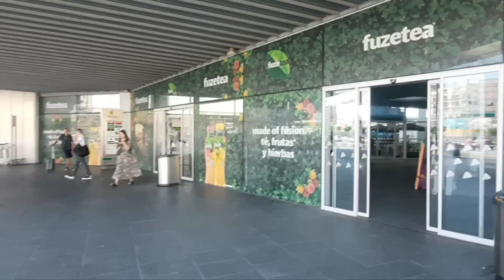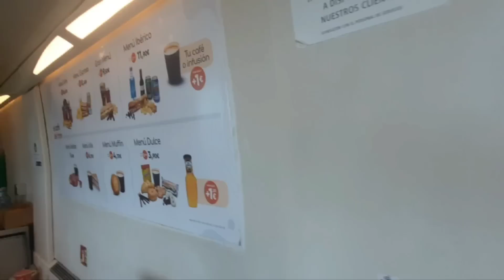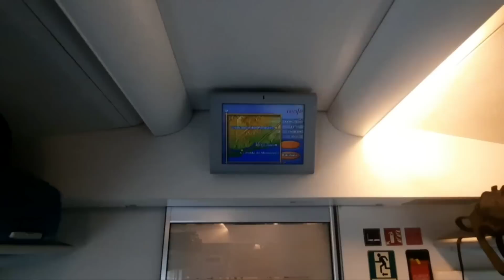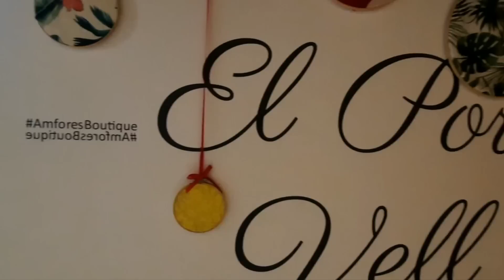Realität Tag 5....die Reise....Harry unterwegs....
Von Valencia mit dem Zug nach Barcelona. und dann ins Hotel...